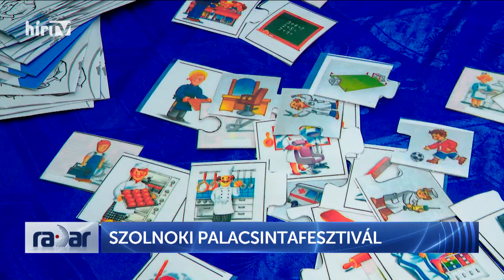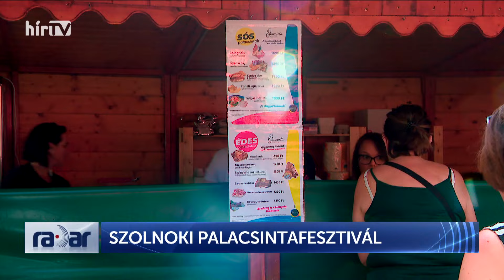Radar - Szolnoki palacsintafesztivál (2024-05-27) - HÍR TV